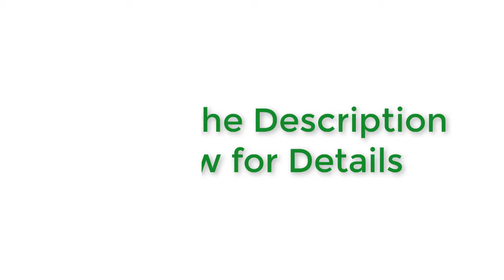Best Rechargeable Headlamps buy in 2019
10.PETZL - REACTIK+ Headlamp, 300 Lumens, Bluetooth Enabled

9.Black Diamond Revolt Headlamp

8.COAST FL85 615 Lumen Dual Color Pure Beam Focusing LED Headlamp with Twist Focus Hinged Beam Adjustment Hard Hat Compatibility and Reflective Strap

7.Black Diamond Sprinter Rechargeable Headlamp

6.Petzl - NAO 575 Lumens

5.BenRan 6000Lm Headlamp Improved LED,4 Light Modes Headlight,Zoom Flashlight with Rechargeable 18650 Battery & Dual Smart Charger,Hunting Helmet Light for Camping,Running

4.Odear Lie Wang Headlamp Rechargeable LED Flashlight for Mining,Camping, Hiking, Fishing

3.Streamlight 61601 Double Clutch USB Rechargeable Headlamp, Black - 125 Lumens

2.Ledlenser - H7.2 Headlamp

1.Foxelli USB Rechargeable Headlamp Flashlight – 280 Lumen, up to 100 Hours of Constant Light on a Single Charge, Ultra Bright, Waterproof, Impact